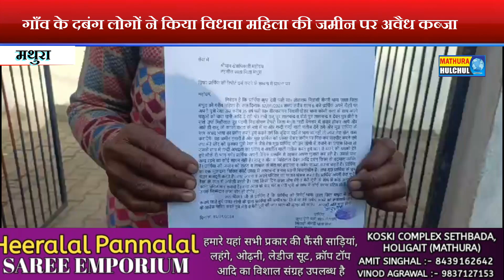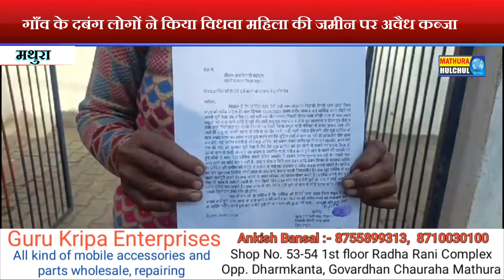गाँव के दबंग लोगों ने किया विधवा महिला की जमीन पर अवैध कब्जा